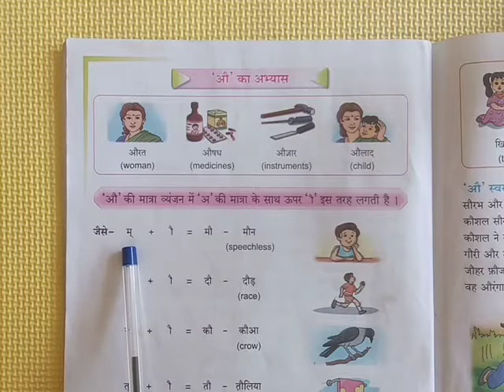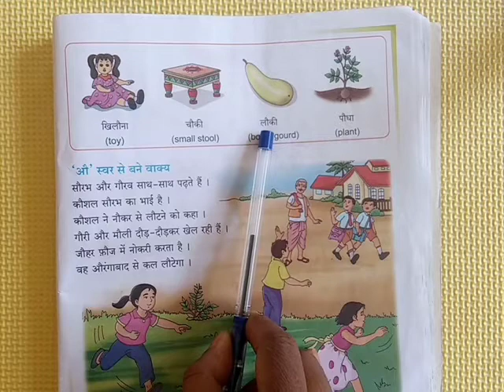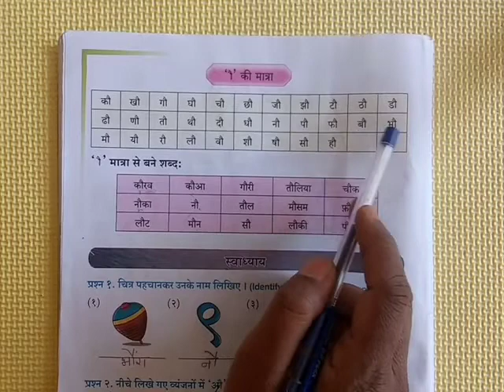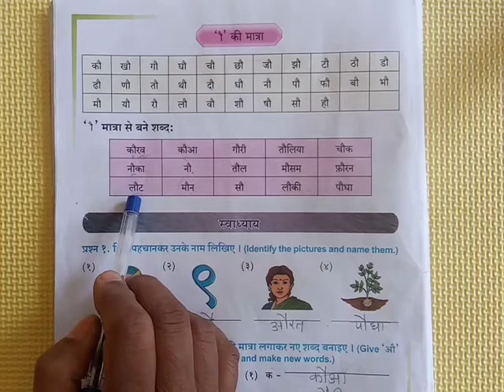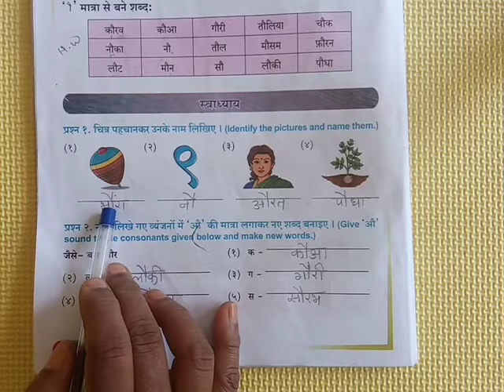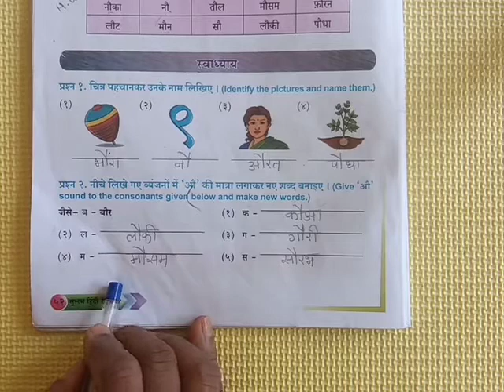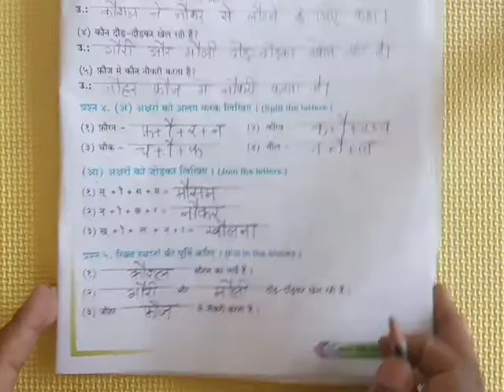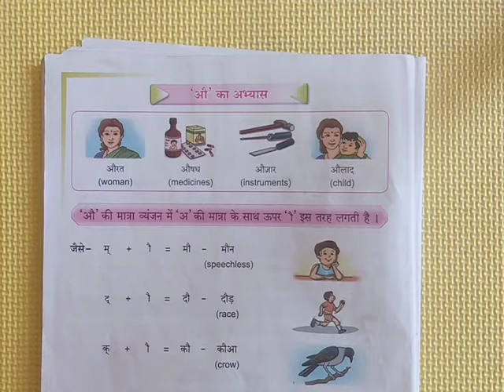2 STD Hindi topic name. औ का अभ्यास 5/02 2021